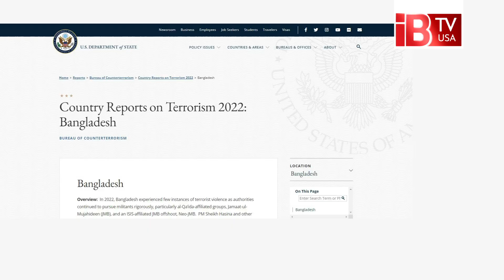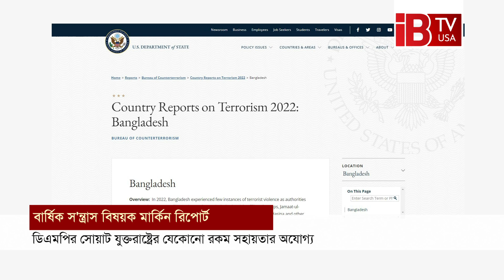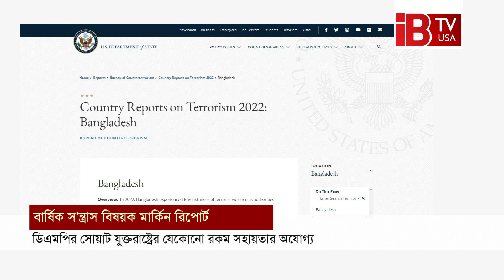‘সোয়াট যুক্তরাষ্ট্রের সহায়তার অযোগ্য’ | BD Special Police Force | SWAT | USA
Police Special Forces SWAT will not get help from The US !